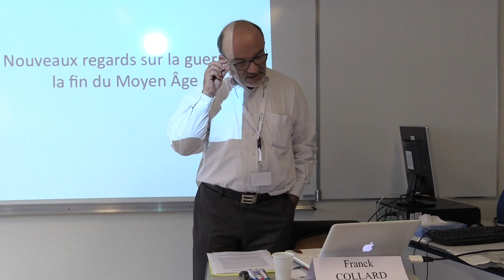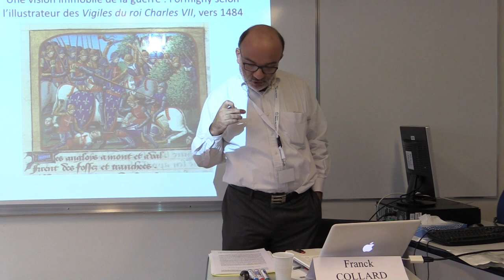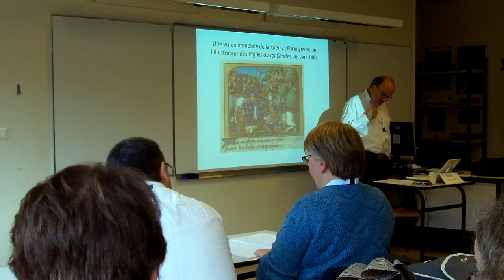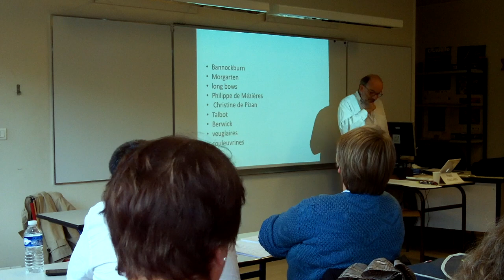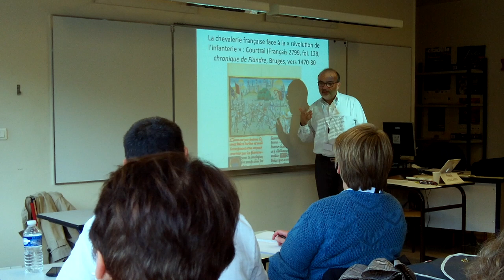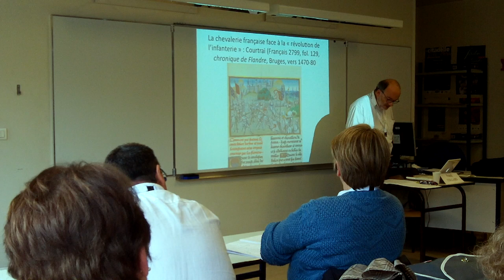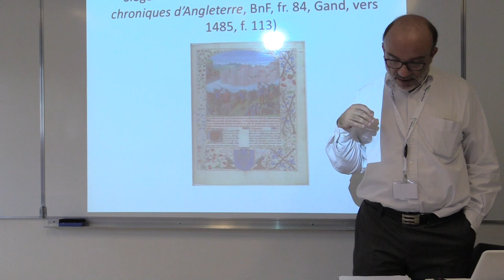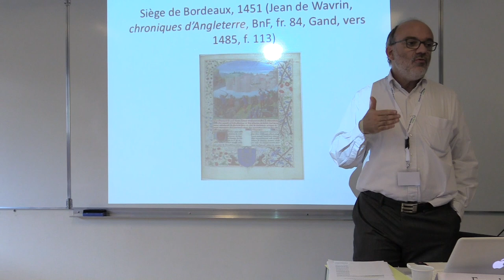La guerre à la fin du Moyen Age - F. Collard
Dans le cadre des journées nationales de l'Histoire et de la Géographie, organisées par l'APHG, retrouvez la conférence réalisée par Franck Collard à propos d'une  possible révolution militaire à la fin du Moyen Age. Nouveaux regards sur la guerre aux derniers siècles médiévaux.